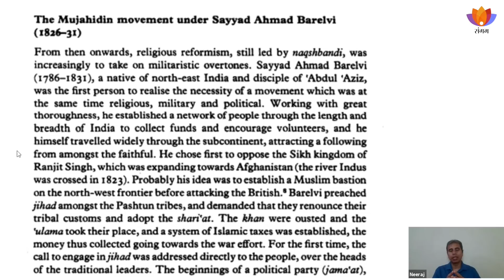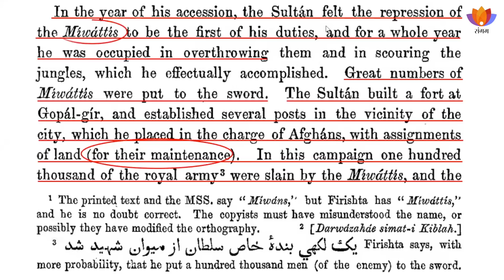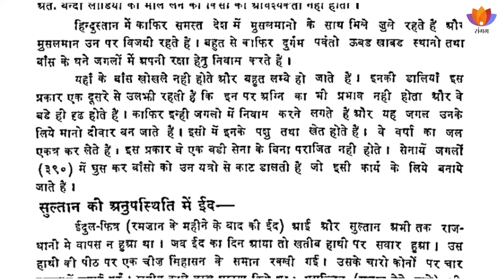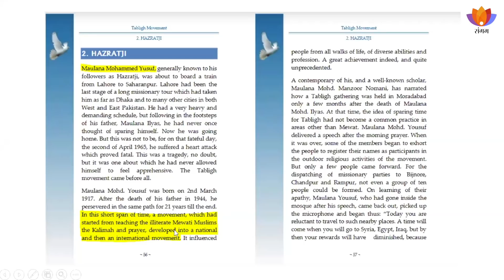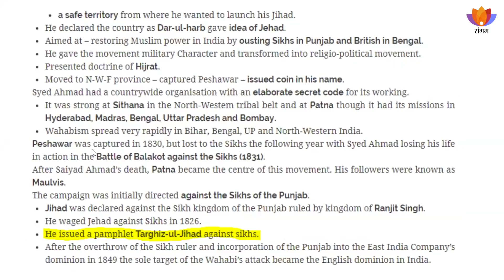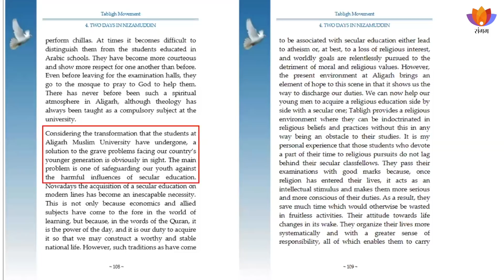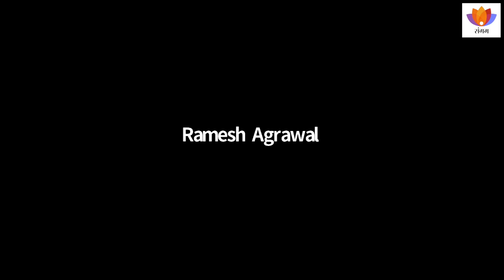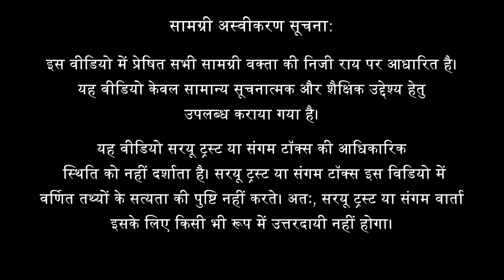Tablighi Jamaat: Challenge for Humanity | Neeraj Atri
Until a few days ago, most people were unaware of even the name of any such organization called "Tablighi Jamaat". It is an institution that poses a serious challenge not only to the integrity of India, but also to the diversity of the society we know and for which our ancestors have made unspecified and innumerable sacrifices. If we need to answer this challenge, then we first need to understand "Tabligi Jamaat" properly. It is necessary to know what this "Jamaat" wants and what it is doing for its purpose/goal.

About the speaker:
Neeraj Atri is a teacher of Physics and is the President of the Center for Indian History Research and Comparative Studies.

0:00 Power Statements
3:16 7th Std NCERT History Book Page num 34-35 portraying distorted History
and Delhi Sultanate as 'great'
6:10 Ziau-D Din Barni's Tarikh-i Firoz Shahi chronicles the real barbarity and inhumanity of the Delhi Sultanate
16:03 Pg no. 40 of the same 7th class NCERT History book showing distorted history of Sikh Defense against the Tughlaqs compared with real history written in 'Tughlaq Kaleen Bharat' by Sayyed Athar Abbas Rizvi
21:06 To get a good understanding of "Tablighi Jamaat" refer to the book 'Tabligh Movement' by Maulana Wahiduddin Khan
34:00 Olivier Roy's book "Islam and Resistance in Afghanistan"
49:51 Question and Answer session